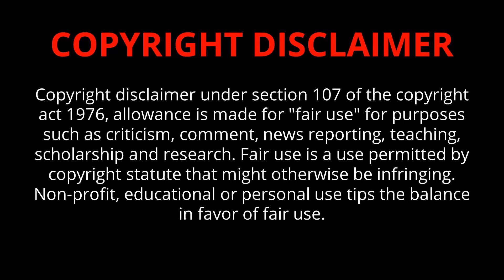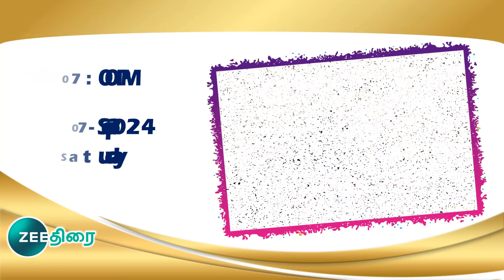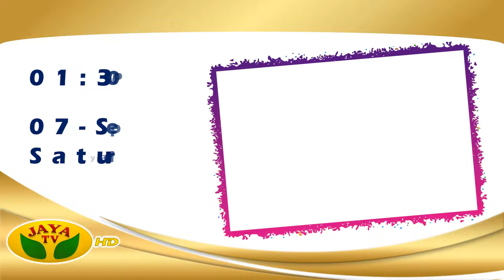Vinayagar Chaturthi Movies in Sun TV Vijay TV Zee Tamil Vinayagar Chaturthi Movies in Tamil Channels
Vinayagar Chaturthi Movies in Sun TV 2024
Vinayagar Chaturthi Movies in Vijay TV 2024
Vinayagar Chaturthi Movies in Zee Tamil 2024
Vinayagar Chaturthi Movies in Tamil Channels
Vinayagar Chaturthi Movies in Sun TV K TV Vinayagar Chaturthi Movies Zee Tamil Vinayagar Chaturthi Movies in Tamil Channels Today Movies
Vinayagar Chaturthi Movies in Sun TV | Vinayagar Chaturthi Movies on Sun TV | Vinayagar Chaturthi Movies in Tamil Channels Sun TV Weekend Movies Today Movies in TV
Vinayagar Chaturthi Movies in Tamil Channels Today Movies in Tamil Channels  Weekend Tamil Movies in TV | Weekend Tamil Movies in TV |
Vinayagar Chaturthi Movies in Tamil Channels | Today Movies in Tamil Channels  Tomorrow Tamil Movies in TV  Today Movies  in Tamil Channels
Today Movies  in Tamil Channels | Today Movies on Tamil TV Channels Tamil TV Schedule  | Today Movies in Tamil Channels | Today Tamil Tv Movies Schedule | Today Movies on Tamil TV | Vinayagar Chaturthi Movies in Tamil TV
Monday Movies in Sun TV K TV Monday Movies Zee Tamil Monday Movies in Tamil Channels Today Movies
Monday Movies in Sun TV | Monday Movies on Sun TV | Monday Movies in Tamil Channels | Sun TV Weekend Movies | Today Movies in TV
Monday Movies in Tamil Channels Today Movies in Tamil Channels  Weekend Tamil Movies in TV | Weekend Tamil Movies in TV |
Monday Movies in Tamil Channels | Today Movies in Tamil Channels  Tomorrow Tamil Movies in TV  Today Movies  in Tamil Channels
Today Movies  in Tamil Channels | Today Movies on Tamil TV Channels Tamil TV Schedule  | Today Movies in Tamil Channels | Today Tamil Tv Movies Schedule | Today Movies on Tamil TV | monday Movies in Tamil TV